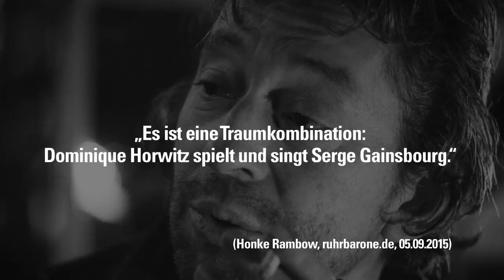Moi Non Plus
Foto Serge Gainsbourg:
Claude Truong-Ngoc / Wikimedia Commons cc-by-sa-3.0

v. Albert Ostermaier

Koproduktion Ruhrfestspiele Recklinghausen
und dem Theater Oberhausen

Serge Gainsbourg ist vor allem durch seinen erotisch aufgeladenen Welthit Je t’aime … Moi non plus (1969), durch skandalträchtige Auftritte und durch seine Affären mit Brigitte Bardot oder Jane Birkin bekannt. Doch sein musikalisches Werk spannt sich in ungeheurer Vielfalt vom klassischen französischen Chanson über Jazz, Swing, Pop und Rock bis hin zu Rap und Reggae. Und hinter dem Provokateur Gainsbourg verbarg sich ein großer, äußerst vielseitiger Künstler, ein ewig Suchender. Dafür lieben und verehren ihn die Franzosen noch heute – 24 Jahre nach seinem Tod 1991. Der französische Staatspräsident  François Mitterand nannte ihn in einem Nachruf „unseren Baudelaire, unsere Appolinaire“, der „das Chanson zu einer eigenen Kunstgattung erhoben“ habe.

Albert Ostermaier hat Moi non plus ("ich nicht mehr") für Dominique Horwitz, das Theater Oberhausen und die Ruhrfestspiele Recklinghausen geschrieben. In seinem „Requiem für einen Liebenden“ lässt der dem Tode nahe Gainsbourg sein Leben und seine Musik Revue passieren. Dafür hat er Julie und Jim engagiert: Sie sollen seine berühmten Geliebten und ihn selbst verkörpern und seine schönsten und berühmtesten Songs singen – wobei die Erinnerungenauch Gainsbourg selbst immer wieder ans Mikrofon treiben.

Mit
Dominique Horwitz
Lise Wolle
Jürgen Sarkiss
Hartmut Stanke

Band
Peter Engelhardt
Volker Kamp
Stefan Lammert
Kai Weiner

Regie
Peter Carp

Bühne
Kaspar Zwimpfer

Kostüme
Gertrud Rindler-Schantl

Musikalische Leitung
Peter Engelhardt
Hans Platzgumer

Dramaturgie
Rüdiger Bering